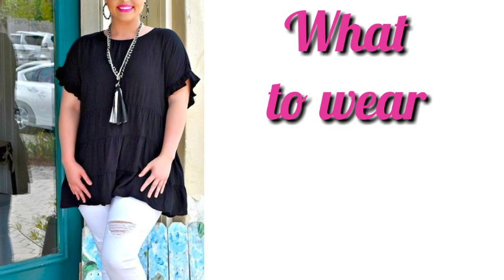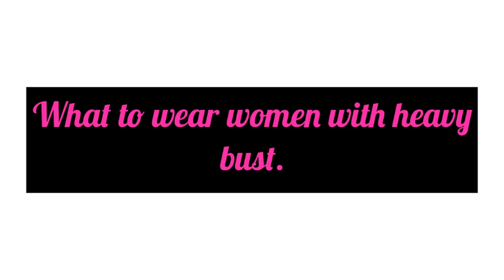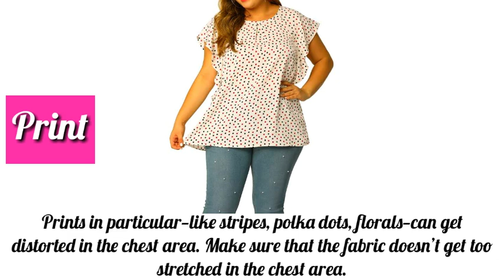Heavy Breast Styling Tips || Outfit Ideas For Heavy Breasted Women || by Look Stylish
Heavy Breast Styling Tips || Outfit Ideas For Heavy Breasted Women

In today's video I share heavy breast styling tips, here you'll see what to and what kind of clothes you have to avoid, I hope friends you like this video

heavy breast styling
how to style according to body shape
styling tips for heavy breast women
how to style heavy breast women